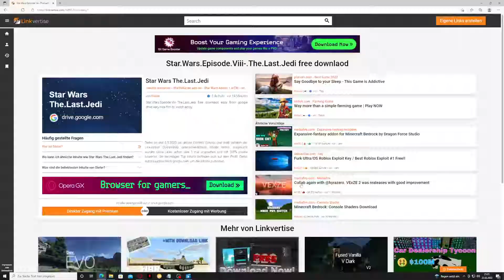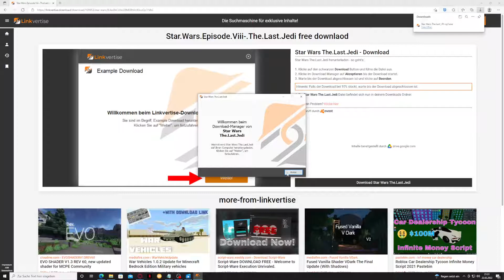Star wars the Last Jedi Free Download/ Stream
Star wars the Last Jedi Free Download/ Stream Just follow the steps

e.t. star wars connection,
o.g. star wars,
star wars s.h. figuarts,